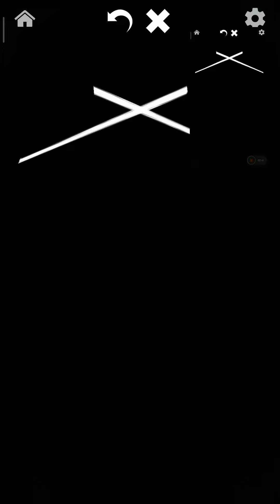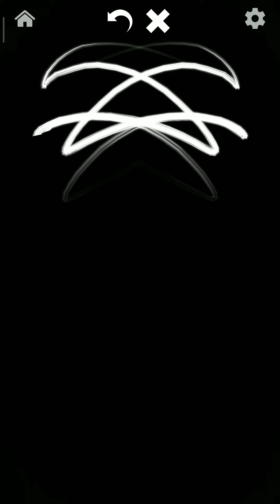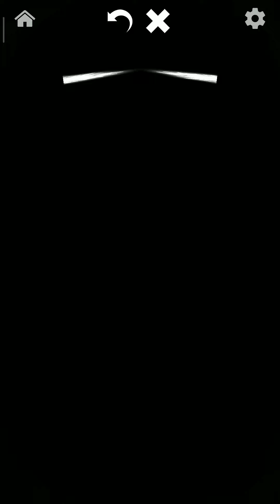pro design AC player